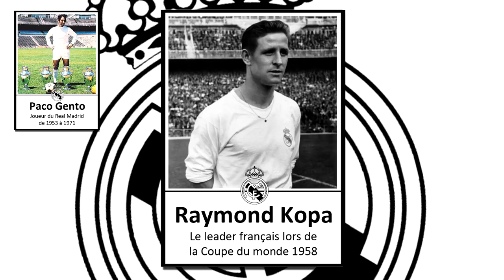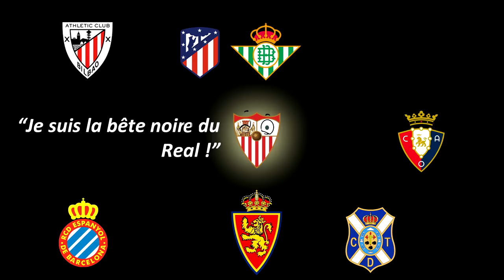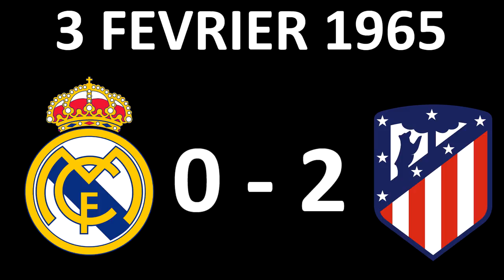122 matchs d'affilée sans défaite à Santiago Bernabeu, en Liga | Record du Real Madrid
De 1957 à 1965, le Real Madrid est resté invaincu sur son terrain de Santiago Bernabéu, dans le cadre du championnat espagnol. Pendant huit ans, soit 122 matchs, pas un seul club espagnol n'a réussi à les vaincre. Retour sur un exploit réalisé par une génération exceptionnelle, celle des Alfredo Di Stéfano, Paco Gento, Ferenc Puskas ou encore Raymond Kopa.

Et ce record, je l'ai découvert dans le petit calendrier SoFoot, qui raconte une anecdote footballistique par jour

Pour en savoir plus sur l'histoire du Real Madrid :
- Le Real Madrid et la coupe d'Europe depuis soixante ans ; Gloire, honneurs, conquêtes internationales du plus grand club du monde

Le Corner vous propose également plusieurs articles au sujet de la Maison Blanche :
- Le Clásico ou la cristallisation des tensions hispano-catalanes dans le football
- Atlético de Madrid – Real Madrid, le derby madrilène, une opposition de philosophies

Quelques autres articles concernant les joueurs du Real Madrid de l'époque, proposé par SoFoot dans son top 50 des plus grands joueurs madrilènes de l'histoire :

Plus ou moins dans l'ordre, les titres sont :
- Virtutes Instrumenti
- Private Reflection
- Strength Of The Titans
- The Entertainer
- Werq
- Darkling
- Hitman
- Monkeys Spinning Monkeys
- Night Vigil
- Funkorama
- Fearless First

En espérant que cette vidéo vous ait plu. N'oubliez pas de me dire dans les commentaires sur quel joueur vous voulez que soit le prochain concept de la chaîne : Alfredo Di Stéfano, Raymond Kopa ou Ferenc Puskas ?